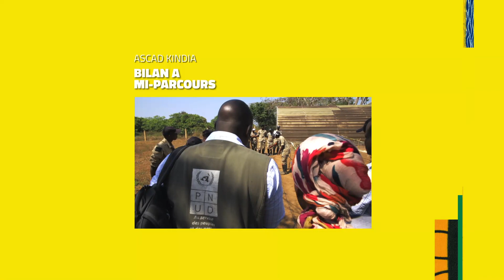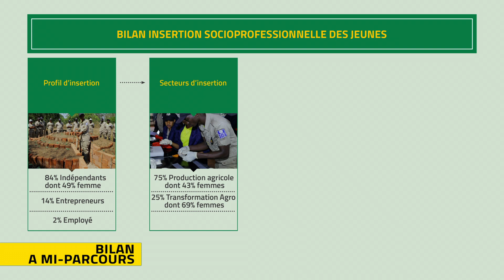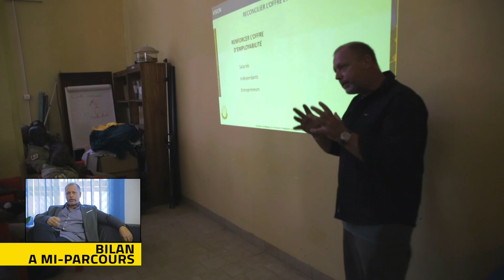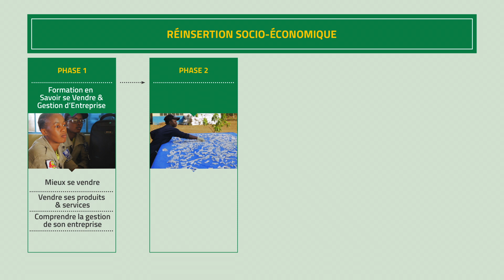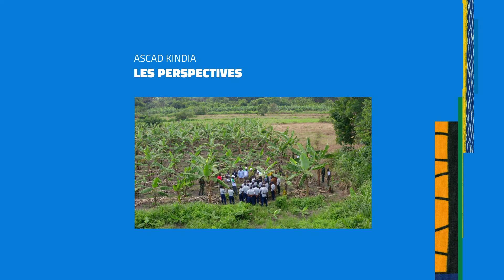BILAN ET PERSPECTIVES ASCAD KINDIA